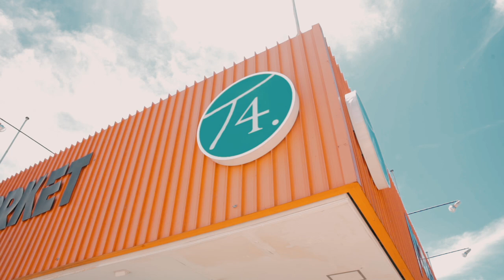Cream-Banana Dance Cover ｜Perth ｜WA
Dancers:

Miko - IG：@mimminko_k
Candy - IG: @candy.tan.3576
Huan - IG: @iamshenyh

🎬Filming - Hugo （IG：@hugo.cheng_)
☑️Editing / Director/ Project Leader: Miko

We are The MOVEs Dance Studio in Perth, Western Australia, we do urban/jazz/hiphop/kpop classes and cover dances and most importantly HAVE LOTS OF FUN together! We'd love to see you around soon!